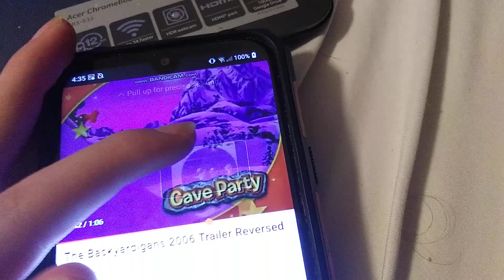June 13, 2023